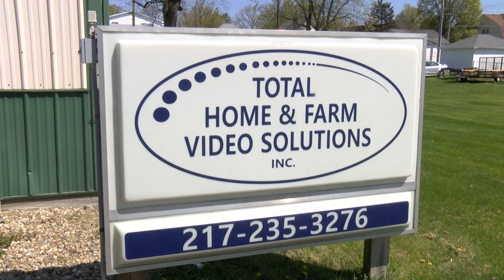Farm Security Systems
One business is using special technology to help farmers out.